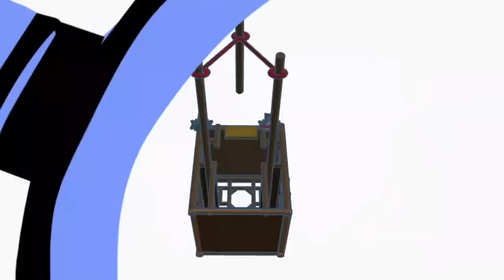【令魂移居缺官印】｜二王亂葬崗眾魂搬家囉｜為什麼不服氣？｜bonus第一季結尾感謝篇